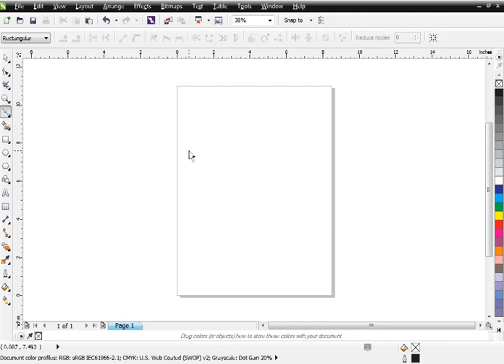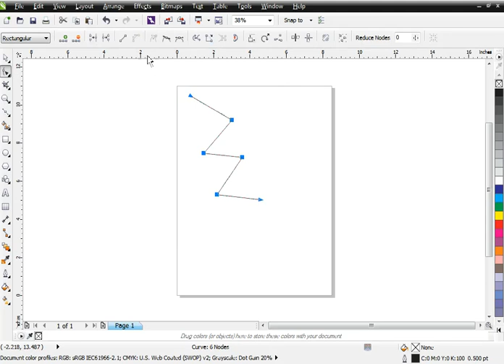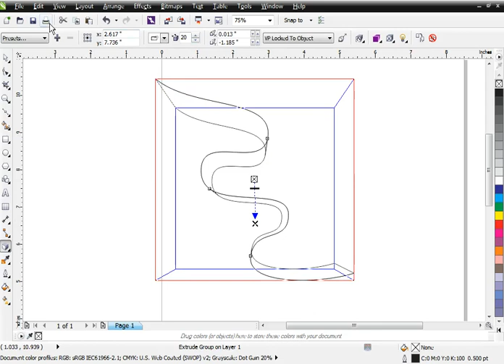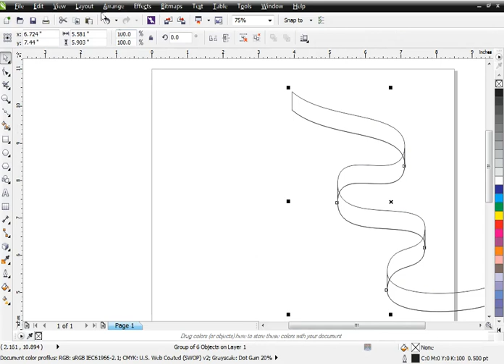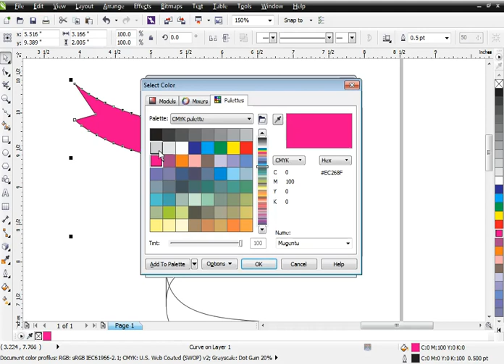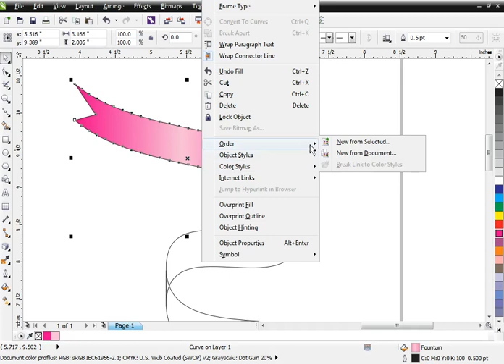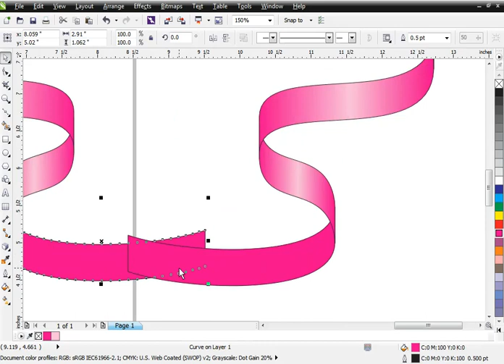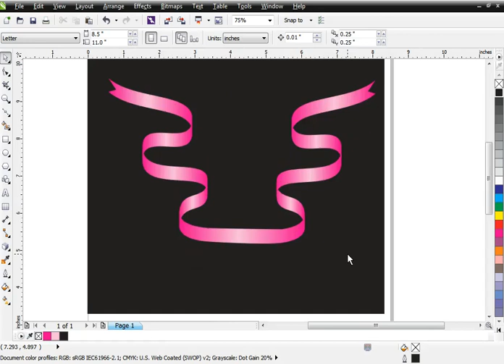How to make a Ribbon in corel draw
Corel Draw 2019 is very useful Software for Logo Designing, 3D Logo Designing, Banner Designing, Ribbons, Magazines, Brochures, Business Cards and Graphic Designing. In this software you can learn how to make logo graphic objects and Logo Design Tracing from any image.